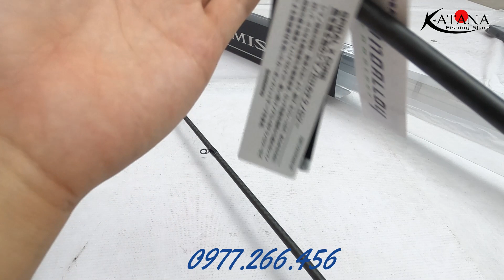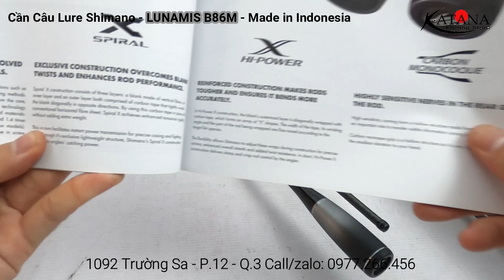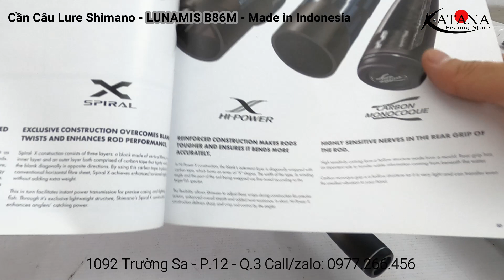Cần Câu Lure Shimano - LUNAMIS B86M - Made in Indonesia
Shimano - LUNAMIS phiên bản 2020 là 1 cây cần có thiết kế đẹp, cùng các công nghệ
hàng đầu độc quyền của Shimano.
Cây cần đặc biệt xuất sắc dành cho các thể loại lure, lure ghềnh.
+ Các công nghệ nổi bật:
1.Spiral Core  + Hi-Power X  + Musclecarbon
Bộ 3 công nghệ lõi của Shimano luôn nằm trong số những công nghệ kết cấu sợi carbon tốt nhất,
cho blank 1 khả năng chịu uốn tốt,chịu lực bền bỉ cùng trọng lượng nhẹ
2. Carbon Monocoque
Cán Carbon Monocoque giúp blank cần được đồng nhất từ đó giảm trọng lượng cần và tăng khả năng truyền tải rung động,
đối với những mẫu cần có cán Monocoque,bản thân mình đánh giá rất cao,
đặc biệt đối với anh em chơi những dòng mồi yêu cầu sự cảm nhận cao như mồi mềm , cá sắt, vib, crank,.
3. Khoen Fuji Titanium
Dàn khoen Fuji Titannium gúp đảm bảo khả năng ra dây mượt, bảo vệ dây
Kiềng Titanium nhẹ giúp giảm tối đa trọng lượng cần và bền tuyệt đối trước nước mặn.

Thương Hiệu : Shimano
Model : Lunamis B86M
Phôi: Spiral-X core, Hi-power X, Musclecarbon
Tay nắm Carbon Monocoque
Fuji Titannium guides
Pát máy CI4+
Dài: 2.59m
Số khúc: 02
Thu gọn: 133.0cm
Trọng lượng: 133g
Đường kính đọt: 1.7mm
Jig: max 45g
Lure: 10 - 40g
PE: #0.8 - #2.5
Carbon 98.2%
Cần máy ngang
Sản xuất: Made in Indonesia